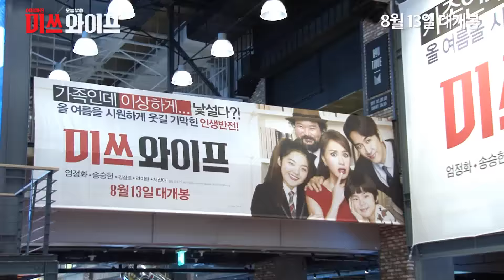미쓰 와이프 VIP 강추 릴레이 영상